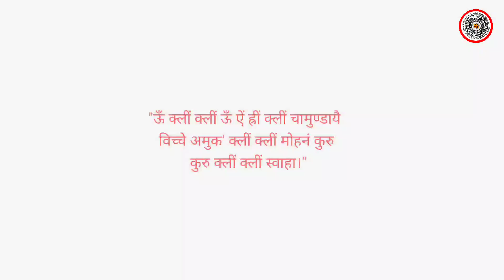Krishna गारंटी के साथ आपका प्यार खुद आपके पास चला आयेगा | Navarna Mantra for Attraction, vashikaran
Mantra for love attraction
नवार्ण चामुंडा वशीकरण मंत्र chanting यहां सुनिए और मेडिटेट कीजिए अपने wish को

vashikaran | सिर्फ मन में बोल दो यह एक शब्द स्त्री आपकी मोहब्बत में तड़पने लगेगी | Krishan Mantra
Attraction mantra
vashikaran mantra
उसका नाम लेकर 2 फूक मार देना वो जिंदगी भर आपकी गुलामी करेगा | Attraction Mantra | Vashikaran Mantra
जिसका नाम लेकर कर दोगे दिन रात आपको याद करेगा | Mantra for love attraction | Vashikaran Mantra
अपनी नाभि पर उंगली रखकर बोल दो ये मंत्र हर कोई आपके पास आने को तरसेगा। Mantra For Love Attraction
Real Mohini Mantra | एक बार करें इस मंत्र का जप और देखे वशीकरण शक्ति का चमत्कार | vashikaran mantra
ब्रह्म मुहूर्त में सिर्फ 21 बार इसे बोलें तुरंत Wish पूरी होगी। Law Of Attraction Technique
ब्रह्म मुहूर्त में जागते ही बेड पर लेटे-लेटे केवल 3 बार ऐसे बोलो उसी समय अच्छा पूरी होगी।
morning affirmations
spirituality
Manifastation
Om kleem krishnaya namaha
om kleem krishnaya namaha mantra
vashikaran mantra for love
Mohini mantra
love with astrology
Astrology with love
Attraction mantra
anhad naad meditation
Atma se parmatma tak ka safar
manokamna purti upay
rudraksh jal upay
Prachin Gyan